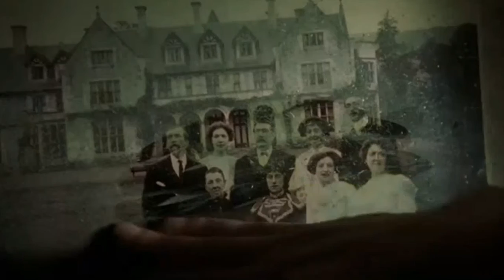Stevie Smith - The Grange ...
'Your mystery, your mystery; nay, dispatch'.
- William Shakespeare, Othello, (IV,ii)

(NB:  If listening/watching on a mobile/cell phone/tablet PLEASE REDUCE VOLUME BY AT LEAST A THIRD.  If on an old PC - as, say, in the prison system - please leave as is.  Technology has yet I find to achieve maximum equalisation in all quarters.  They promise to get there soon, I'm sure.)